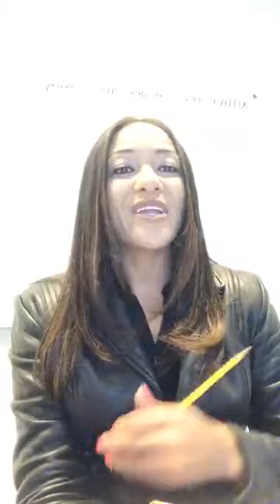How to “scale” your business for massive growth.